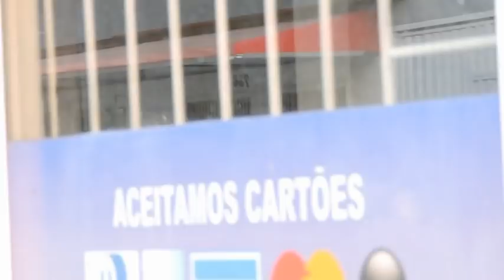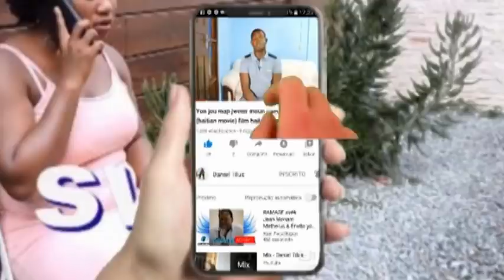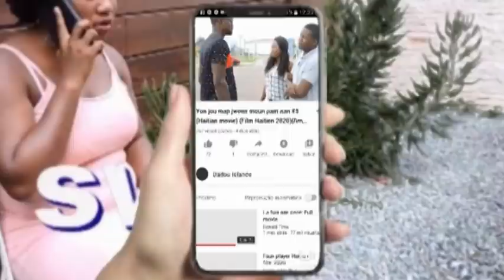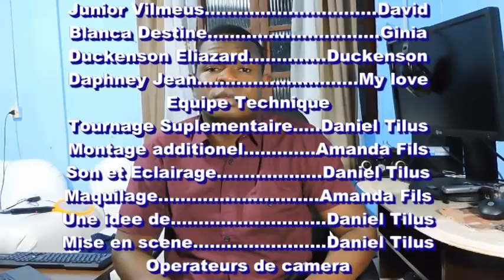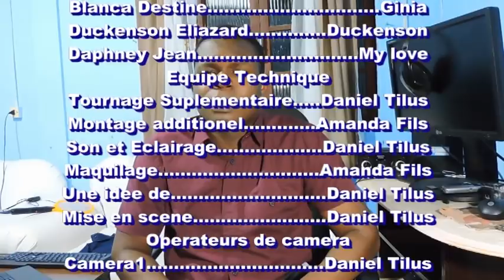Yon jou map jwenn moun pam nan #6 |(Haitian mouvie)| film haitien complet 2020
"Daniel Tilus" "82&/19**;|[};.7"
"Daniel Tilus" "82&/19**;|[};.7"
Fim sa  se Yon jou map jwenn moun pam nan ¨#6 la
islande pral nan gwo pwoblem ak dadou, akoz yon moun kim paret nan yon foto pral gen anpil moute desann, dadou ap menm anvi kite kay la banm kite nou swiv. ou menm ki pat ko abone tou profite fe sa kounyea mesi anpil paskew fel.